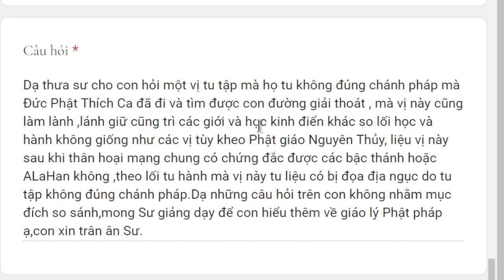1678. Tiêu chuẩn làm lành lánh dữ của người xuất gia